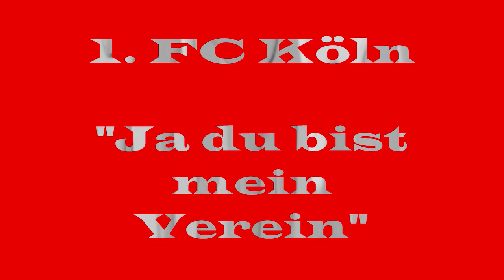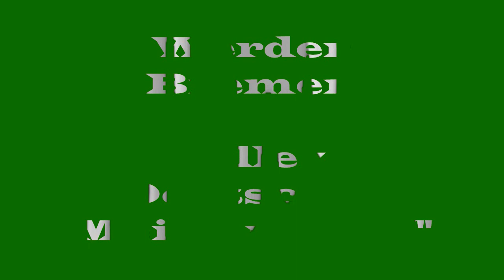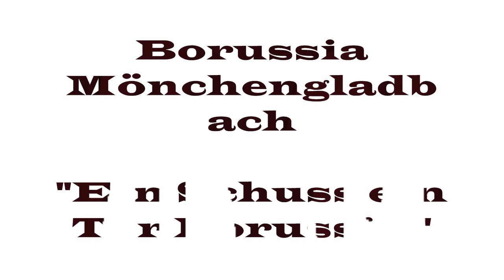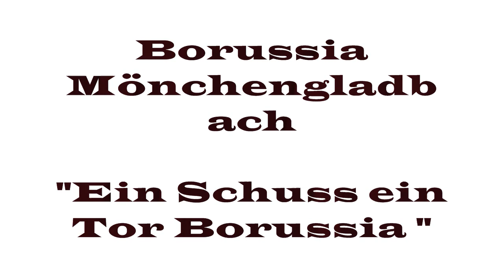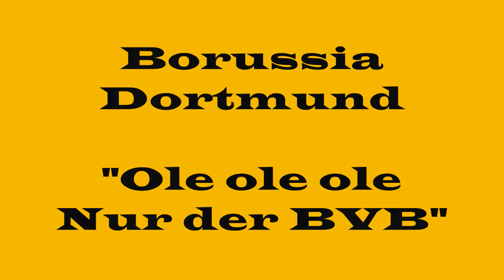The best ultras chants-Germany 2/4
My compilation about german ultras chants. Check also my series about polish ultras chants "Najlepsze kibolskie przyśpiewki" and about ultras in the world "The best ultras chants". Moja kompilacja przyśpiewek niemieckich kiboli. Zobaczcie również inne serie na moim kanale.